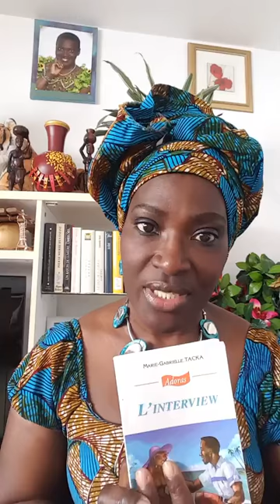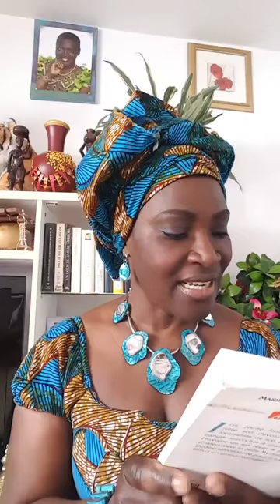Ebene bouanay vous présente son livre;Prologue de L'INTERVIEW de Marie-Gabrielle Tacka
Nb: nous travaillons en ce moment pour vous offrir des contenus de qualités.